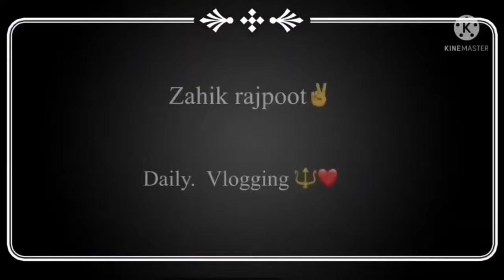Finally Cultus|| Straight Pipe 🔥|| Too Much Loud Sound 😰🔥Exhaust 🔥🔥